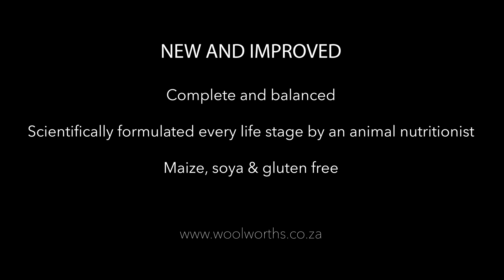DOGUMENTARY #8 | WOOLWORTHS | NUTRITION FIRST RANGE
We all secretly believe our dogs have a separate life when we leave the house everyday.

and it's true, they do!

This is what my two got up to just the other day.

If you haven't seen by now, Woolworths pet has a new and improved dry food range. Nutrition First!

Complete and balanced for all life stages!

I don't feed dry food but having worked closely with Woolworths and shooting the packaging and content for them, I must say I feel confident in this new upgrade!